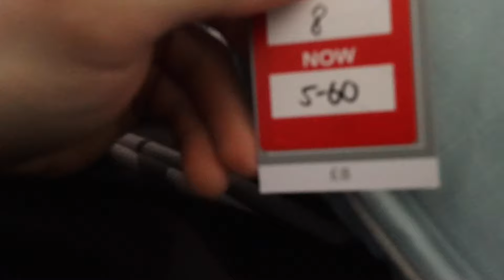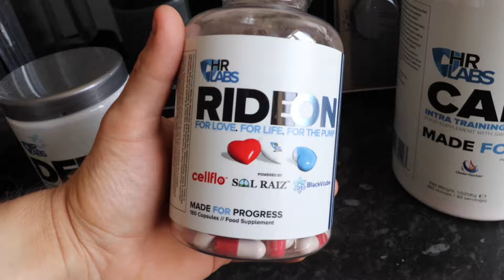Welcome to the real world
Work with me 1-1 | Online Coaching Application ⤵️

Support Me ❤️ ⬇️

BETTER BODIES & GASP - CODE: KHIFIE15